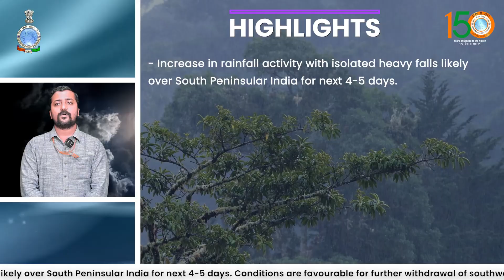Isolated heavy falls likely over South Peninsular India for next 4-5 days